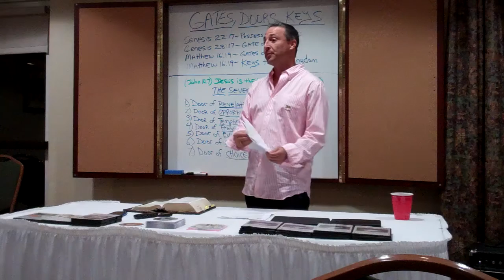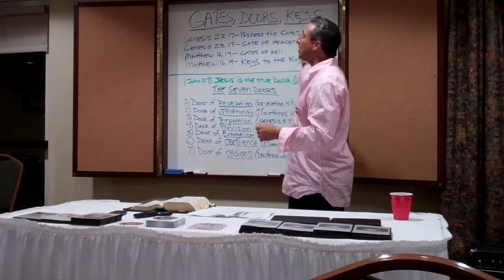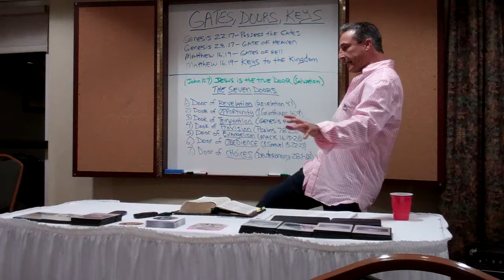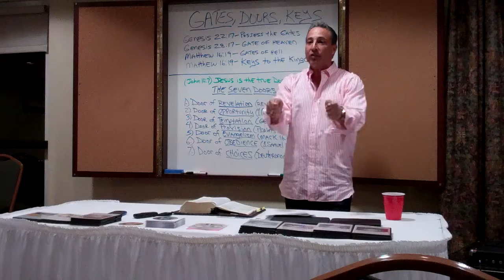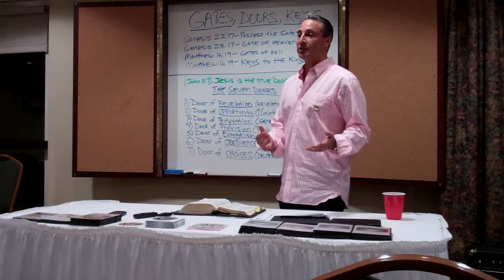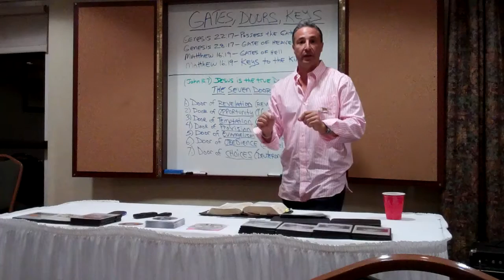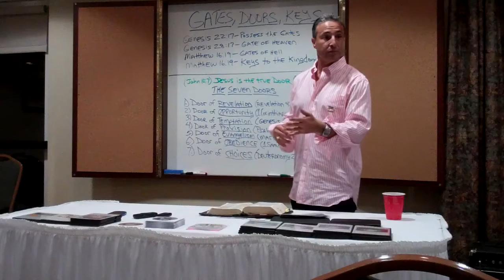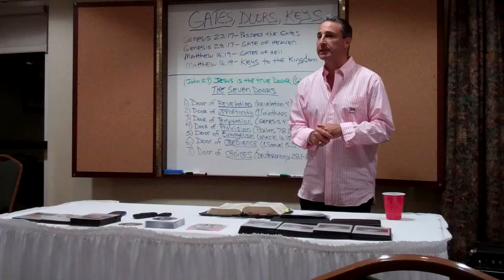Gates, Doors, Keys, Pt 1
Gates, Doors, Keys, David Hairabedian